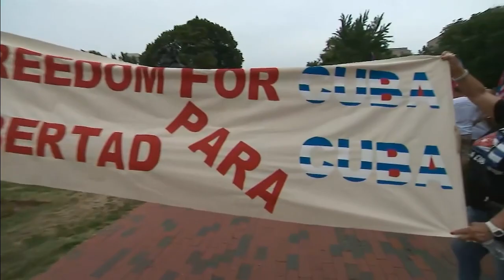Thousands march in support of SOS Cuba in Washington